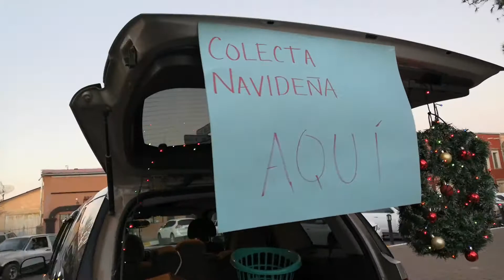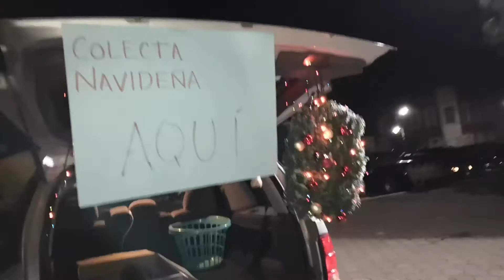VLOG | ¿Fue Un Fracaso Mi Colecta Navideña?